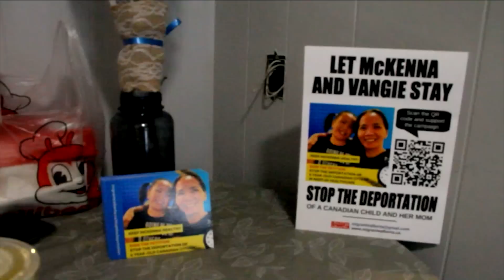Filipino worker in Canada wins fight to permanent residency status | TFC News Alberta, Canada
A Filipino undocumented worker in Canada wins her bid to a permanent residency status following a years-long fight that involved the risk of deportation.

Marjorie Carmona-Newman reports.